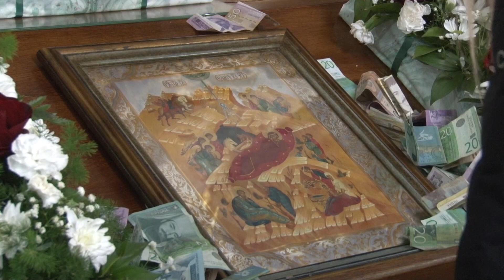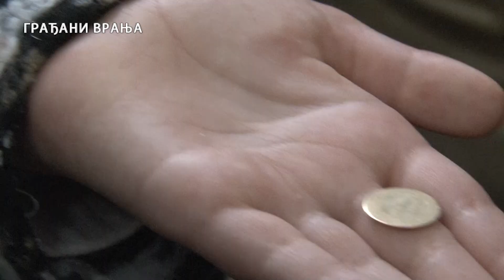Sveta liturgija povodom Božića u Sabornom hramu Svete Trojice /RTV Vranje/ 7.1.2024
Sveta liturgija povodom Božića u Sabornom hramu Svete Trojice